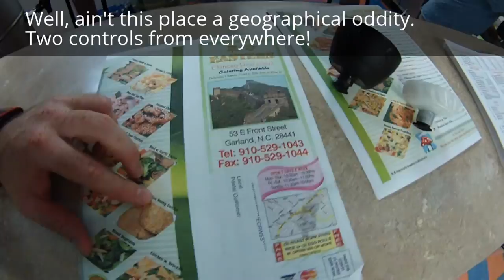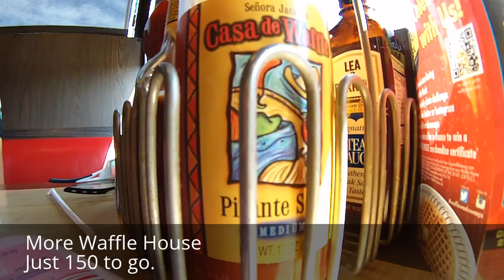August 2014 BFL 1000k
My first 1000k on a fixie, Bill A's first 1000k, and we had JP along.
What a grand time!